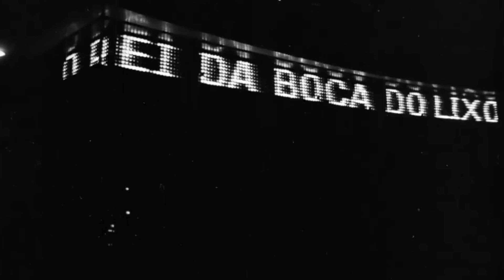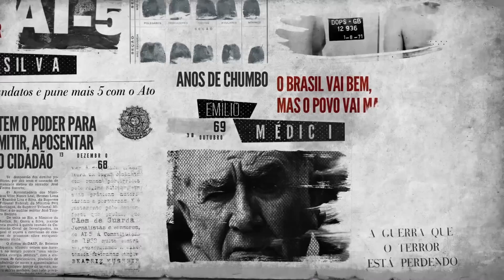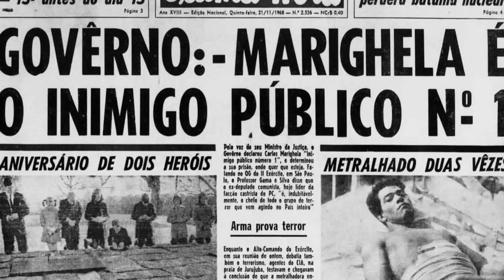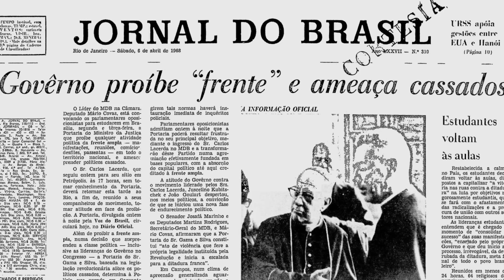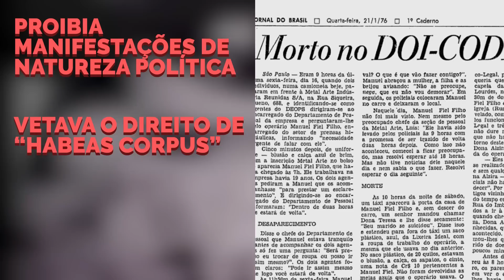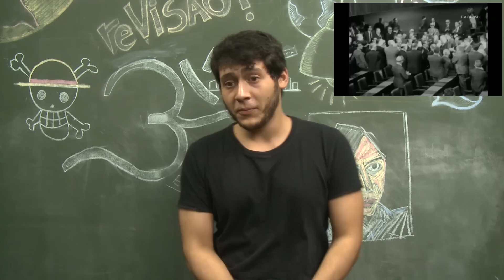DITADURA ,1968│ História do Brasil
1968: AI-5 e a Violência de Estado  │ História do Brasil

Tópicos abordados:
-O Fatídico ano de 1968.
-Atos institucionais da ditadura.
-Os Anos de Chumbo.

Direção e Roteiro: Rolando Vezzoni.

Obras recomendadas e bibliografia:
“50 anos do golpe: A ditadura militar no brasil” – Aventuras Na História.
“1964: história do regime militar brasileiro” – Marcos Napolitano.
“A Ditadura Envergonhada” – Elio Gaspari.

Curtiu?